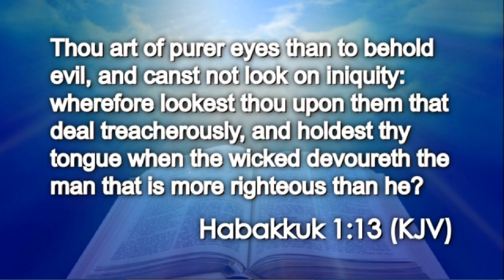Daily Bread And Water (Habakkuk 1:13)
Bread & Water is essential for life. In both the physical (our body's need for food to survive) & in the spiritual (our spiritual need for Jesus to survive). So for us who hunger & thirst for righteousness, we will be discover a verse of God’s Word (The Bible) everyday.

Bread Of Life Verses
John 6:33
John 6:35
John 6:48-51
Deuteronomy 8:3
Matthew 4:4
Matthew 6:11

Living Water Verses
John 4:14
John 7:37-38
Isaiah 12:3

Let's all eat the same spiritual food (The Bread Of Life) and drink the same spiritual drink (The Living Water) 1 Corinthians 10:3-4

Jesus says in Matthew 5:6 "Blessed are they which do hunger and thirst after righteousness: for they shall be filled. (KJV)"